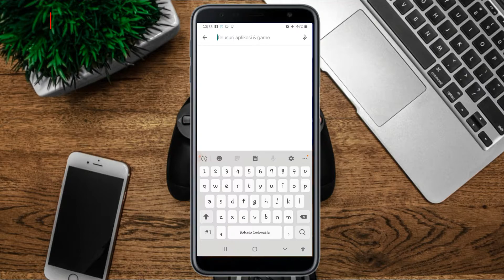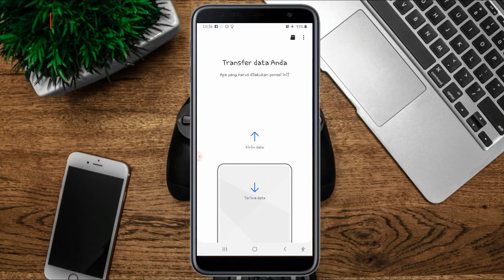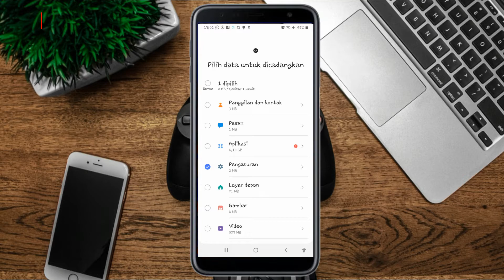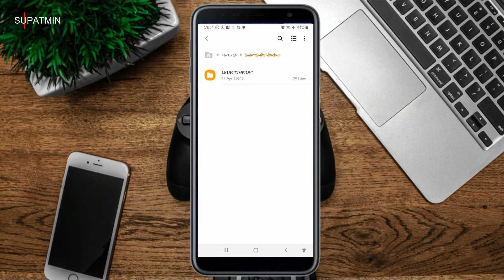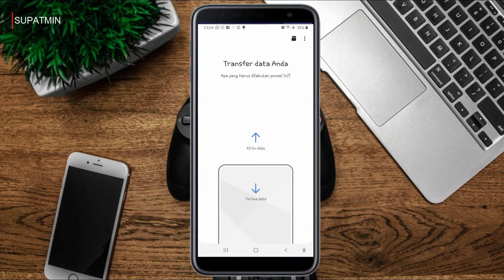Cara Menggunakan Smart Switch Untuk Backup & Restore Data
Bagi yang tidak ingin kehilangan aplikasi, data dan File penting lainnya di Android saat HP bermasalah dan dilakukan Install ulang / Factory Reset tonton video ini 👇

Selamat Datang Di Channel Saya "Supatmin"
Di Channel ini Kalian bisa Menemukan Video - video menarik mengenai  Aktivitas dan Rutinitas serta Hobi Saya. Bukan itu saja, Saya akan berbagi Video - video tentang Edukasi, Sejarah, Hiburan, Inspiratif, Tutorial, Tip dan Trik, Flora dan Fauna, Traveling, Review dan Unboxing dan Video - video bermanfaat lainnya.

Terima Kasih, Selamat menonton  video - video di Channel ini.

Mohon maaf jika saya melakukan kesalahan maklum manusia biasa. "Ambil sisi baiknya dan buang sisi buruknya".